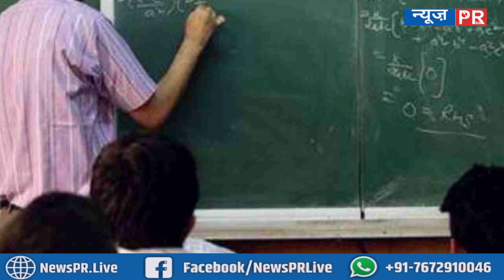शिक्षा विभाग ने जारी किया आदेश, एक हफ्ते के अंदर हटाए जाएंगे 33 हेडमास्टर | NEWS PR